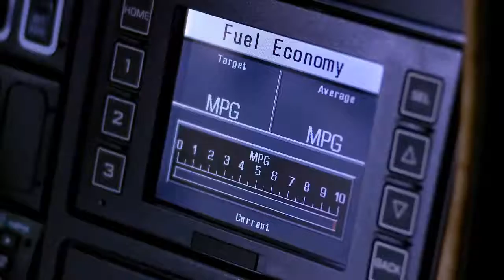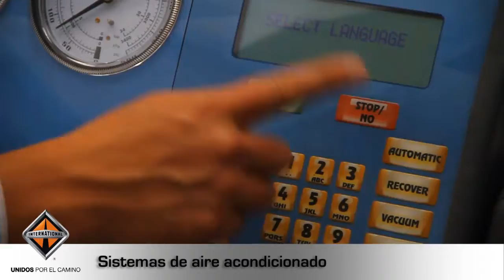Video LATEC Final